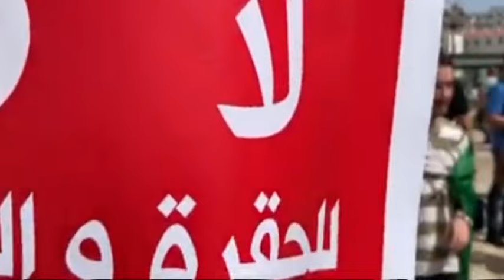Gaid Salah : « Vous êtes des traitres »